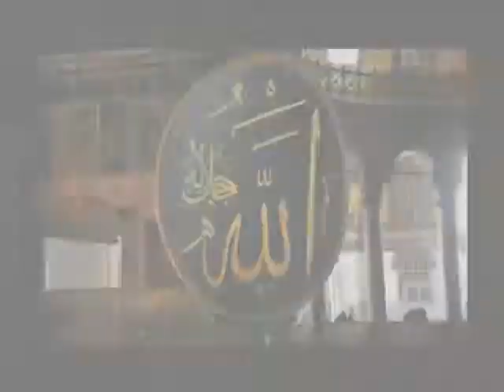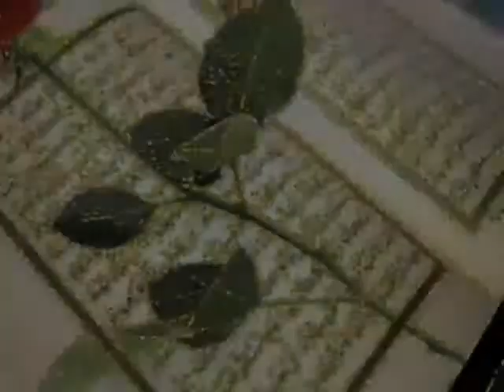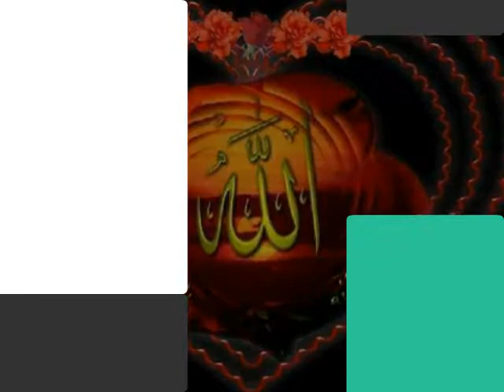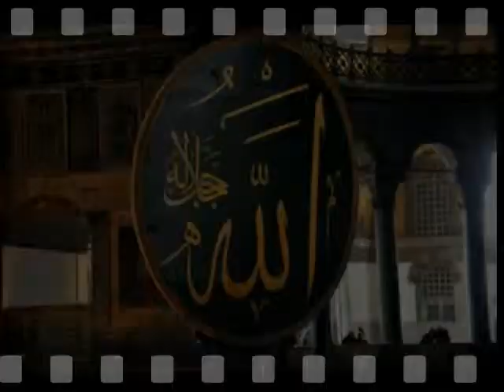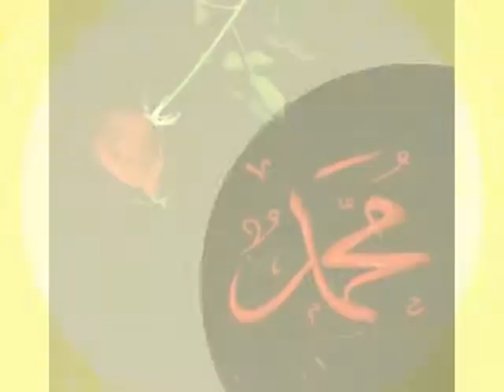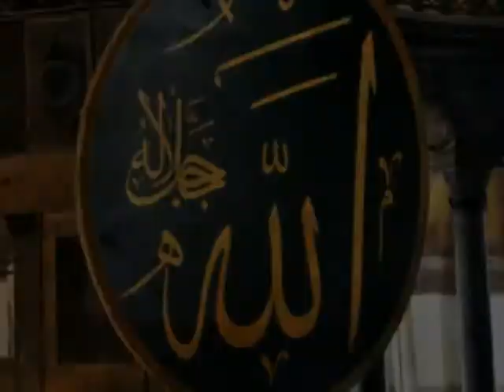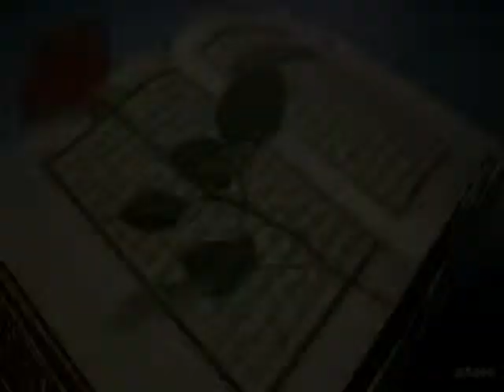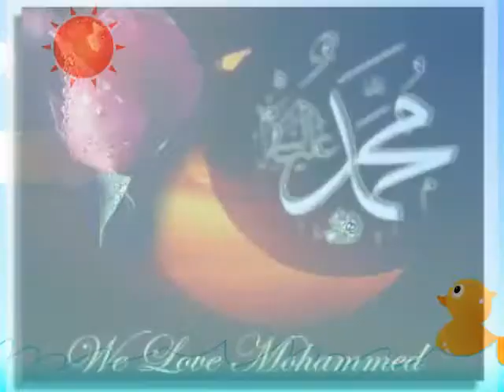Hafiz Sabahudin Skejic 2015 Ders Koliko vodimo racuna o tome sta smo kakvi smo i sta nam je cilj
Hafiz Sabahudin Skejic 2015 Ders: 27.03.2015
Koliko vodimo racuna o tome sta smo kakvi smo i sta nam je cilj
Canoski Mervet